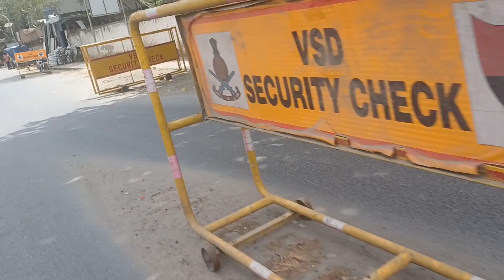Aaj Ham Gaye Army base 🪖fir Gaye Army canteen 😋 Bada maja Aaya 🤑